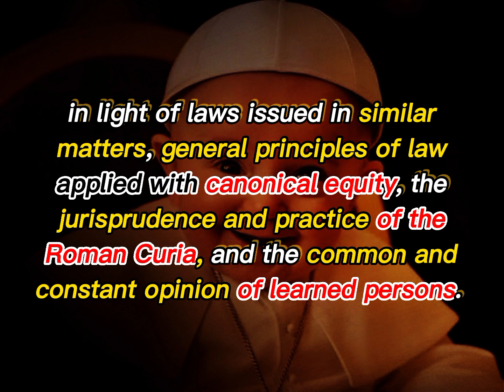Canon 19@CodexIurisCanonici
How do you resolve a "lacuna legis" (a gab of law)? This canon answers it.
Notice: a quiz coming after book 1📙👍😀